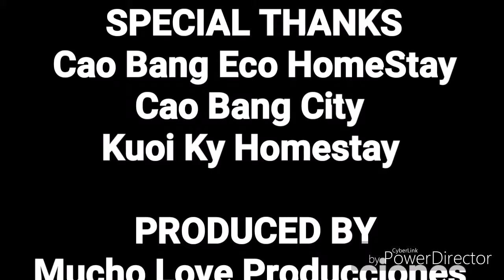Rumbo a Vietnam video 25 - Bang Gioc -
Visita a las Cascadas de Bang Gioc, una ceremonia funeraria, unas vistas increíbles y una cena familiar con gente de la zona. Un día increíble. ♥️🇻🇳Mucho Love From🇻🇳♥️